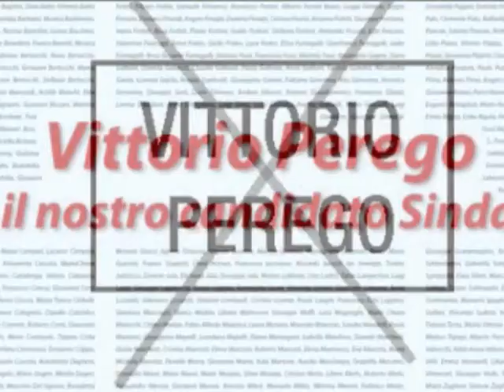MELZO SCEGLIE IL PROPRIO FUTURO - VITTORIO PEREGO SINDACO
21 e 22 giugno 2009
al ballottaggio
scegli
VITTORIO PEREGO!